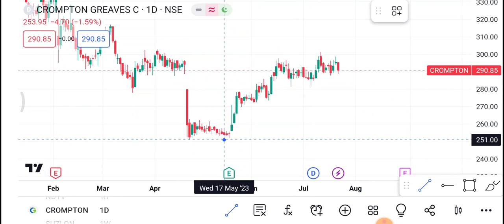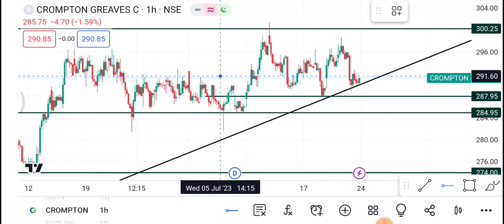24 July Crompton Greaves | Crompton Greaves Share latest News | Crompton Greaves price today news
1-) Crompton Greaves Share
2-) Crompton Greaves share news today
3-) Crompton Greaves share latest news
4-) Crompton Greaves share price
5-) Crompton Greaves share analysis
6-) Crompton Greaves share price today